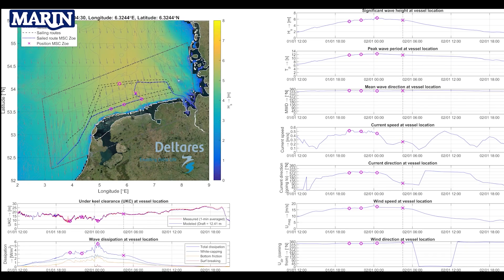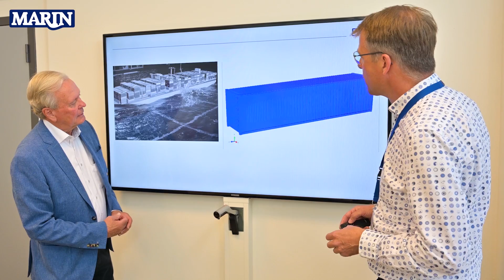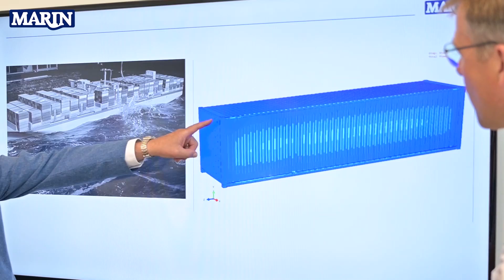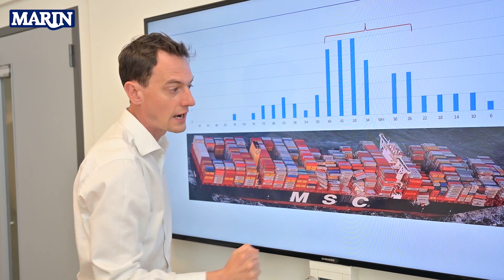MARIN - Follow-up research container loss Wadden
On the night of January 1st 2019, the large containership MSC Zoe sails on southerly route along the Dutch Wadden Islands during a northwesterly storm. The storm causes the ship to lose 345 containers, leading to large-scale pollution of the sea and Wadden Islands. The Dutch Safety Board asked the Deltares research institute and the Maritime Research Institute Netherlands, MARIN, to assist in an investigation. The aim: to answer two central questions: what could have caused the loss of containers above the Wadden Islands; and how can we prevent this in the future?